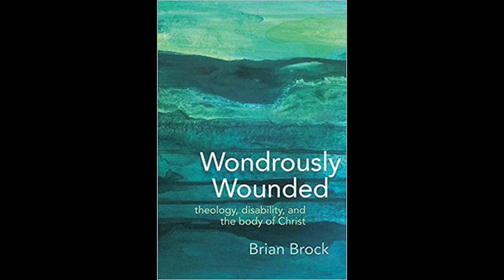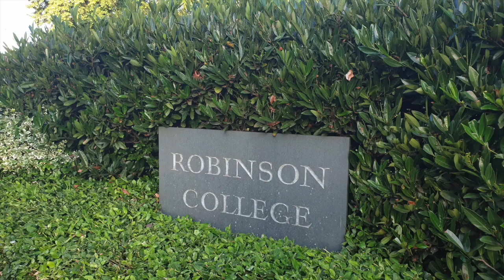Prof. Brian Brock interview for Robinson College, Cambridge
Prof Brian Brock and Dr Brian Sloan on Church, Society and Disability.

Robinson College does not necessarily endorse the opinions of every person interviewed.